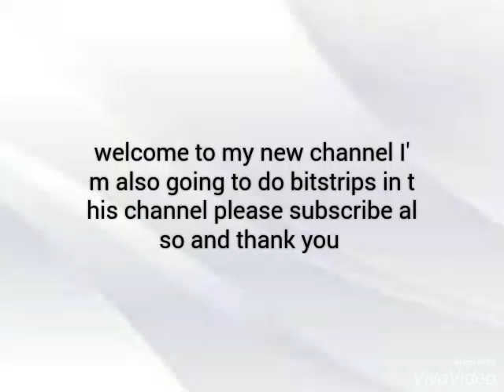Welcome to my new channel